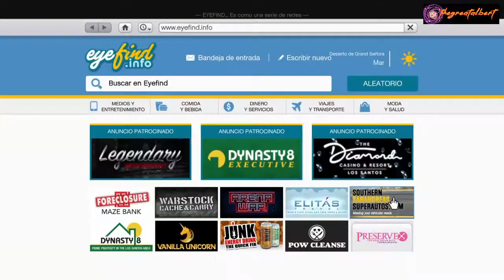GTA Online: Declasse Draugur (Chevy Off-Road Concept) THE CRIMINAL ENTERPRISES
El Draugur es un vehículo de la Saga GTA que hace su aparición en Grand Theft Auto V en su modo Online como parte de GTA Online: The Criminal Enterprises.

«Si estás en el lado correcto del cofre, es un sueño en bruto. Si estás en el lado incorrecto, vivirás una pesadilla de titanio reforzado. Te presentamos el Draugur, una leyenda de los vehículos básicos, pero con capacidades todoterreno extremas. El Draugur, invocado desde los confines más oscuros del Declasse, te ofrecerá un viaje de ida y vuelta al infierno sin sufrir ni un rasguño... O al Cluckin' Bell más cercano, que viene a ser lo mismo.»
~ Descripción en Southernsanandreassuperautos.com

Características:
El Draugur se representa con un diseño bastante angular y abierto, donde la parte delantera presenta un parachoques pintado con un contorno negro, una entrada estrecha en el centro y dos pequeños ganchos. El área encima del parachoques está mayormente acabada en negro y cuenta con rejillas de doble malla, siendo la superior de menor altura y con el logotipo de Declasse en el centro, mientras que las secciones exteriores albergan un conjunto de faros tipo LED, con las inferiores teniendo cinco unidades dentro de una carcasa cuadrada, y las superiores teniendo cinco unidades duales alineadas horizontalmente. En el área del capó, hay una sección ventilada acabada en negro y un compartimento elevado en el centro, seguido de una sección ventilada en la parte superior. La misma sección frontal se articula desde el frente y se abre para revelar el compartimiento del motor.
La mayoría de los lados del vehículo están acabados en negro y tiene guardabarros voluminosos y pequeñas aberturas para las puntas de escape, junto con puertas de tubo equipadas con paneles remachados. En el área de la cabina predominan los marcos protectores alrededor, montando un juego de vidrios rectangulares en las barras frontales y alas de espejos cuadrados negros en las barras de los cuartos delanteros, mientras que el panel del techo alberga una luz LED que funciona cuando el motor está en marcha. en. La sección trasera tiene secciones pintadas con marcos adicionales, mientras que dos ruedas de repuesto con correas rojas están ubicadas una al lado de la otra (de manera similar a la Desert Raid).
La parte trasera del vehículo tiene un portón trasero voluminoso con una sección superior pintada y marcos negros en la parte inferior, con las letras Declasse en la parte inferior, mientras que las secciones al lado del portón trasero tienen luces traseras principales/de freno en forma de L. El parachoques asume un perfil voluminoso y tiene dos pequeñas aberturas y ganchos en los bordes exteriores y una placa protectora debajo. Su configuración de suspensión es muy similar a la de la Trophy Truck, la Desert Raid y el Outlaw, usando resortes amarillos con amortiguadores internos, brazos articulados en forma de A para las ruedas delanteras y brazos de arrastre paralelos para el eje trasero, junto con un protector de cárter en el eje trasero. frente.
El interior del vehículo utiliza componentes tipo carrera alrededor con una disposición similar al Wastelander, siendo un tablero de fibra de carbono con los diales principales en el lado del conductor y los indicadores pequeños alrededor del centro, un volante de carrera con botones y paletas de cambio y asientos de fibra de carbono con cinturones de seguridad rojos. También cuenta con numerosos interruptores, incluida una perilla que dice F/R, lo que probablemente indica un diferencial de bloqueo de tracción trasera/en las cuatro ruedas.
El color primario del vehículo se aplica en la mayor parte de la parte superior de la carrocería, el panel del techo, la mayor parte del compartimiento del motor y las costuras del volante, mientras que el color secundario se aplica en los marcos tubulares y las tapas de levas del motor. Su diseño de rueda es único, tiene siete secciones circulares alrededor del centro y detalles de remaches en las partes exteriores, envueltos con llantas de alto perfil con marcas personalizadas. Las mismas llantas también pueden admitir un color específico que también se aplica a las ruedas de repuesto predeterminadas, aunque solo los ejemplos generados naturalmente pueden tener uno.

Curiosidades:
Este y el Kamacho se les pueden quitarse las puertas.
El nombre del vehículo es islandés moderno para "fantasma", o podría ser una referencia a "Draugr", una criatura no muerta de la literatura y el cuento popular de la saga escandinava.
Las estaciones de radio predeterminadas para Draugur son Radio Mirror Park, Kult FM, Vinewood Boulevard Radio y Los Santos Rock Radio.